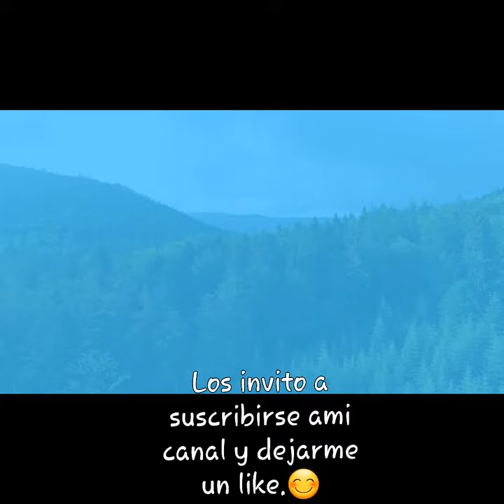como pintar girasoles con acrilicos